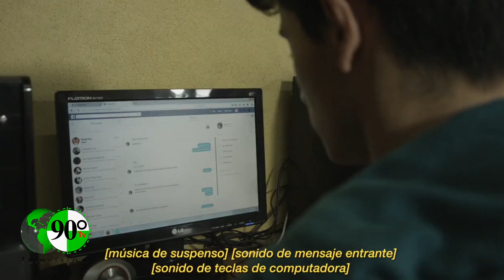Quintana Roo encabeza la lista con mayor número de mujeres víctimas de trata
El Secretariado Ejecutivo del Sistema Nacional de Seguridad Pública reveló en un informe que Quintana Roo es el estado que encabeza la lista con el mayor número de mujeres víctimas de trata.